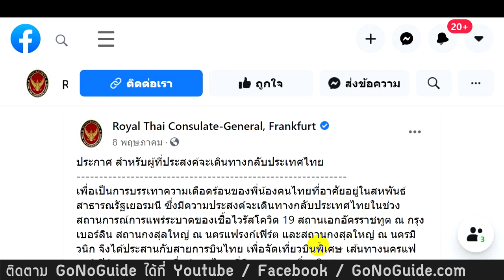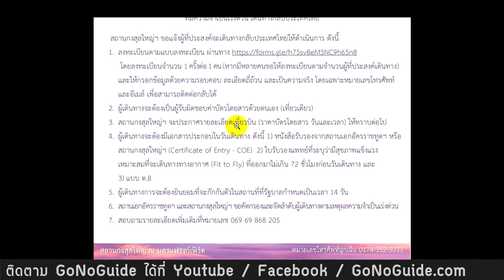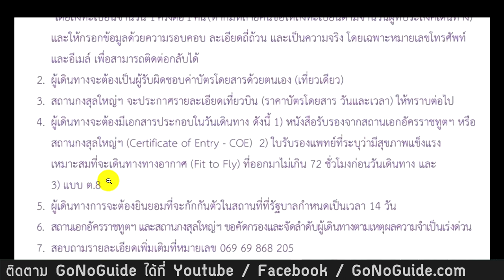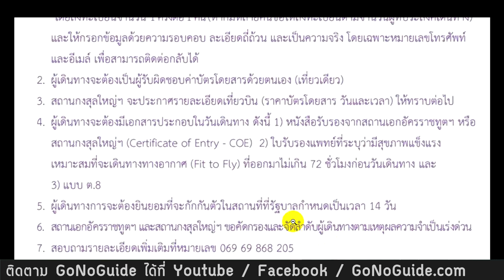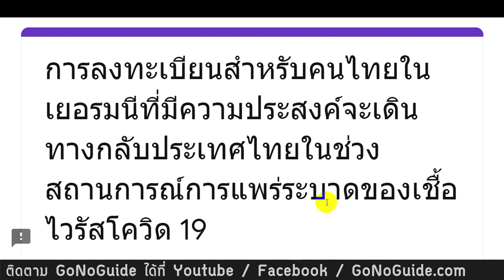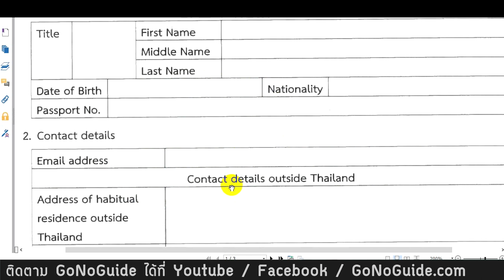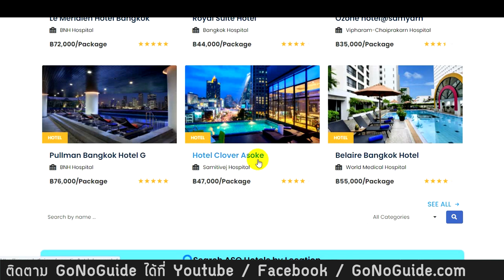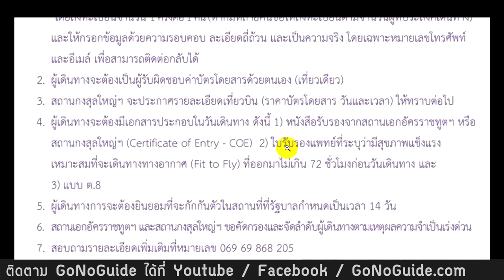วิธีกลับไทย ช่วงปิดประเทศ ใช้เอกสารอะไร เริ่มต้นยังไง | GoNoGuide ยุคโควิด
***ตราบใดที่ไทยยังไม่เปิดเที่ยวบินพาณิชย์ ก็ยังต้องติดต่อสถานทูตไทยในประเทศนั้น หรือใกล้ที่สุด
เพื่อลงทะเบียนจองเที่ยวบินพิเศษ
เตรียมใจว่าอาจจะรอนานเป็นเดือน หรือหลายเดือน

คนไทย (กักตัวฟรี)
1. ตั๋วเครื่องบินขากลับ ซื้อกับสถานทูต
2. หนังสือรับรองจากสถานทูต (สถานทูตจะส่งให้เอง)
3. Fit to Fly ใบรับรองแพทย์ ก่อนขึ้นเครื่องไม่เกิน 72 ชม. (ไม่ใช่ใบตรวจโควิด)
4. ฟอร์ม ต.8  (สถานทูตจะส่งให้เอง)

ต่างชาติ
1-4 เหมือนคนไทย
5. จองโรงแรมกักตัว ASQ จ่ายเอง
6. ใบตรวจโควิด
7. ประกัน วงเงิน 1แสน USD

ถ้ามาเป็นคู่ ต้องแยกห้องกัน

เฟสบุ๊คสถานทูตไทยในแฟรงค์เฟิร์ต

เว็บสถานทูตไทยในแฟรงค์เฟิร์ต

เลือกโรงแรมกักตัวแบบจ่ายเงินเอง ASQ